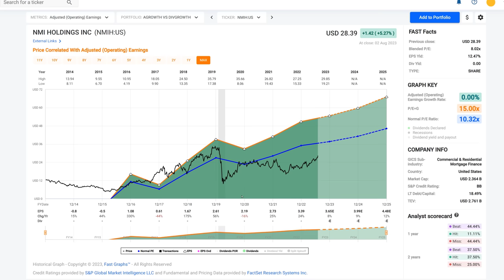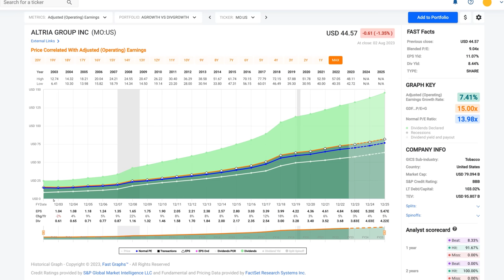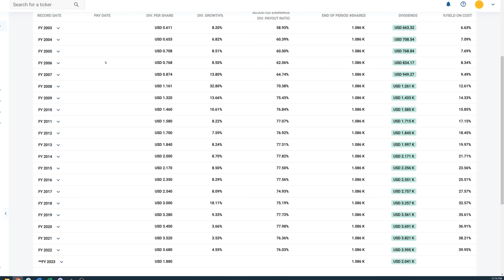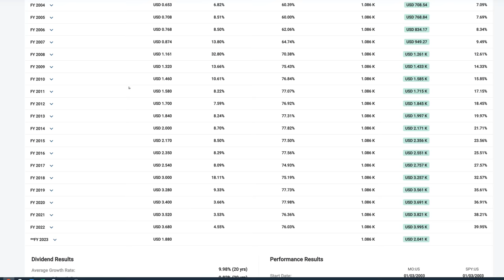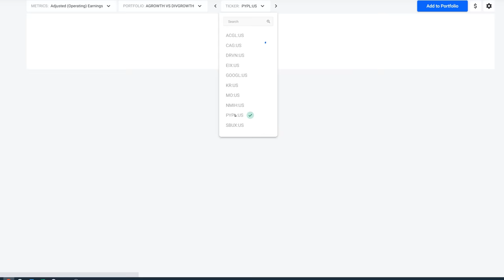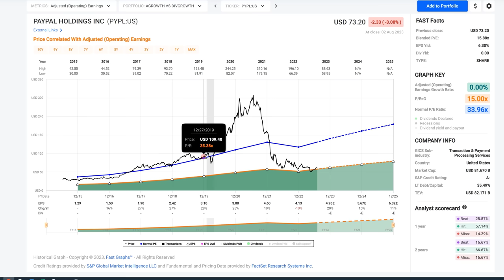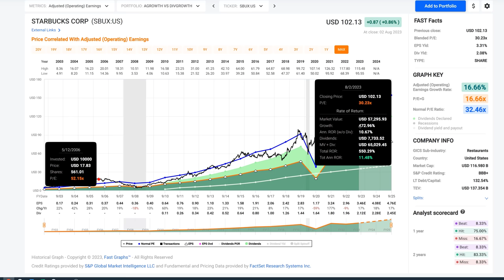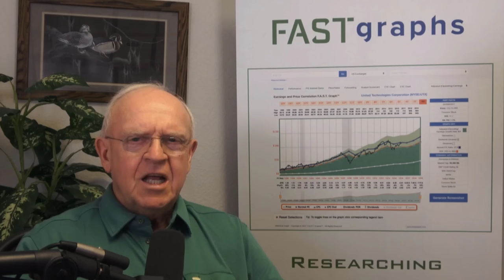Growth Stocks Vs. Dividend Growth Stocks: Which Is Better For You? | FAST Graphs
Growth Stocks and Dividend Growth Stocks

In this video, Chuck Carnevale, Co-Founder of FAST Graphs, a.k.a Mr. Valuation, discusses the differences between investing in growth stocks vs. dividend growth stocks. He will explain the concept of valuation and how it plays a role in both types of investments. Through examples and calculations, Chuck will demonstrate the potential returns and risks associated with each type of stock. He will highlight the importance of dividends in reducing risk and providing a steady income stream. Ultimately, the choice between growth stocks and dividend growth stocks depends on individual preferences and investment goals.

Time Codes:
0:00 – Introduction
1:30 – NMI Holdings (NMIH)
3:32 – Altria Group Inc (MO)
6:42 – Alphabet Inc (GOOGL)
9:10 – Driven Brands Holdings (DRVN)
9:39 – Edison International (EIX)
11:07 – Kroger Co (KR)
11:44 – PayPal (PYPL)
12:37 – Starbucks (SBUX)
15:09 – Final Remarks by Chuck Carnevale a.k.a. Mr. Valuation